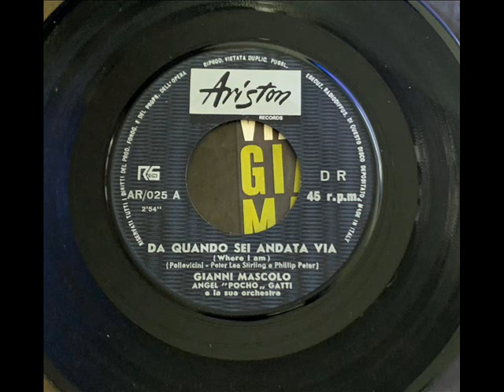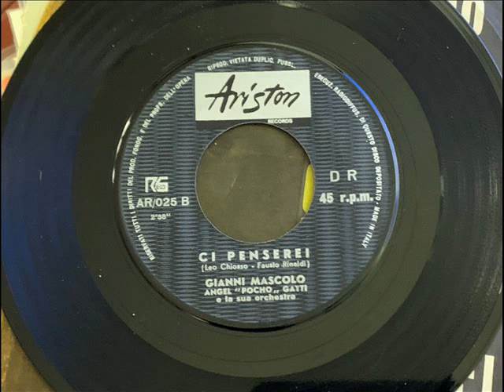gianni mascolo - da quando sei andata via - ariston